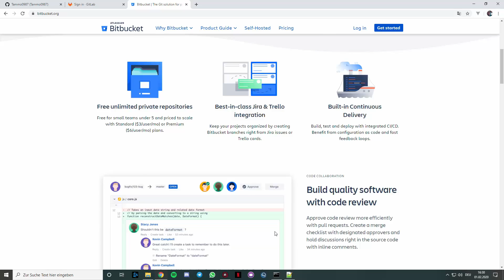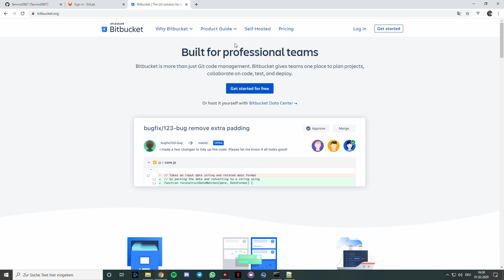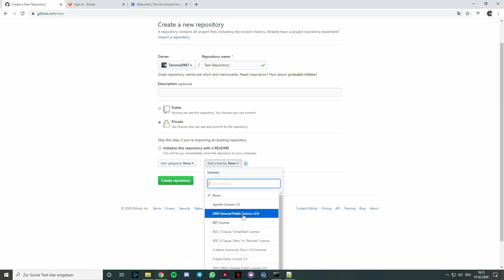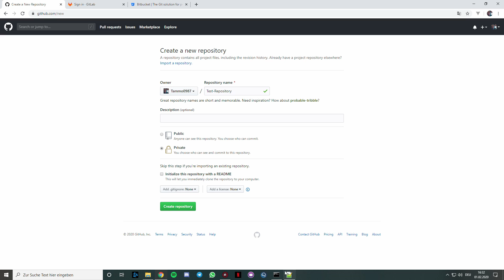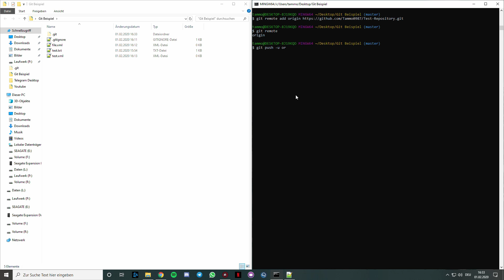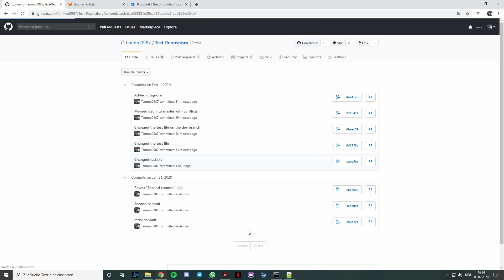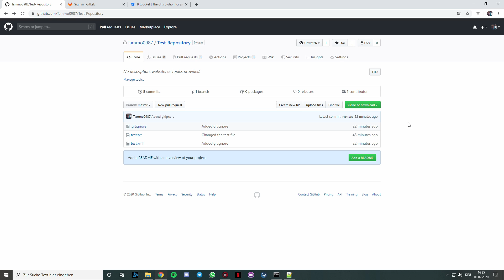Repository Online Hosten! || Git Crashcurs Reihe || Teil #09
⯈ Videobeschreibung öffnen!

⯈ Diesmal zeige ich, wie ihr eure Repository online hosten könnt und bei welchen Anbietern.

⯈ Über Feedback freue ich mich immer ✓

Bei diesen Link bekomme ich eine höhere Provision im Gegensatz zu einem normalen Aufruf der Website. Hiermit kannst du mich unterstützen ohne mehr Geld zu zahlen.